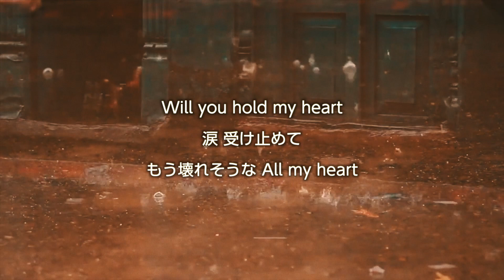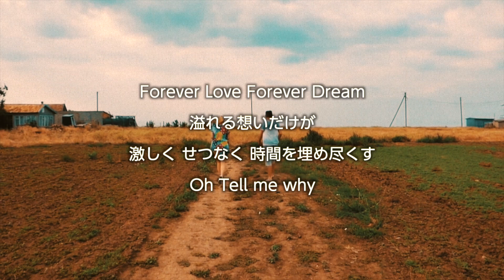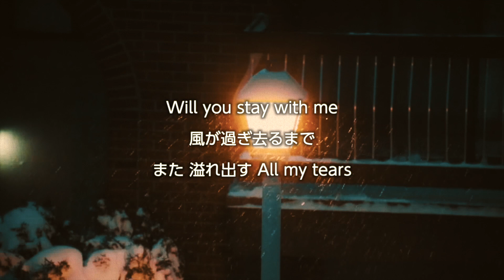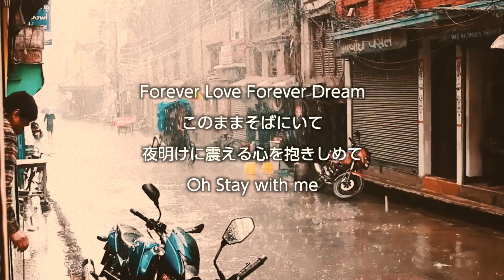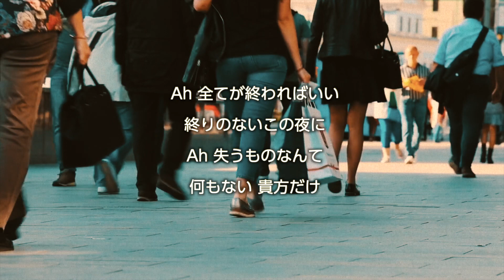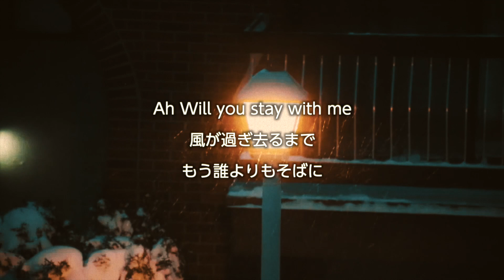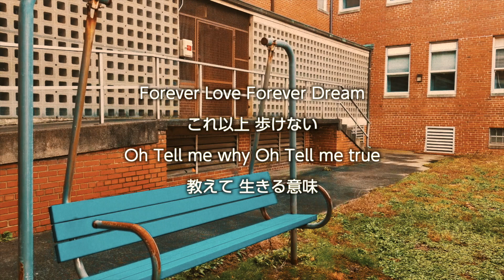【GUMI】FOREVER LOVE（X 主題歌） - X JAPAN【Mobile VOCALOID Editor カバー】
Mobile VOCALOID EditorとGarageBandを使って好きな曲をカバーしようの第99回は、1996年には劇場版が公開されたCLAMPによる「X」の主題歌として作られた曲で、X JAPANの14作目のシングル「Forever Love」にチャレンジ。8分強も有る壮大なロックバラードです。

りんたろう監督の描いた絵コンテを読んで作詞されたので、歌詞は映画とベストマッチ。

ボーカルは、歌手・声優「中島愛」の声を ベースに制作されたボーカロイドのMegpoidのNaturalとEnglishを起用。イメージキャラクターはGUMI。

背景に使わせて頂いた映像はpixabayからです。

この映像の方はカラコレにカスタムLUTでM31-LOGを当て、フィルムグレインを乗せて仕上げています。

Mac Pro (Early 2008)
macOS Catalina 10.15.3（19D76）
GarageBand 10.3.4

iOS 13.3.1
Mobile VOCALOID Editor 1.12.4_606
Megpoid Natural ＆ English